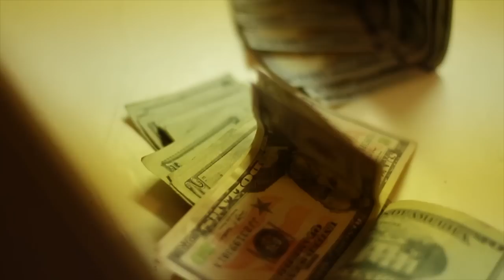New G'z - Count Up "Official Video" Shot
New G'z - Count Up "Official Video"